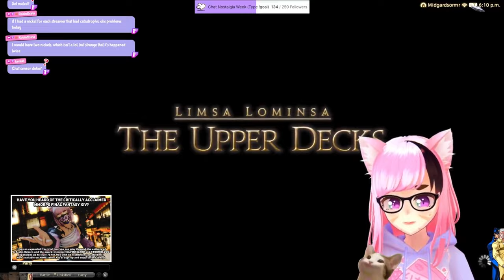FFXIV Inventory Management is a Mess, How they Could Fix It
A while back I uploaded a short rant about the inventory system in FFXIV and got a fairly lengthy comment on it, so we discussed it on stream and here's the short of it.

I had to cut a LOT down to cram this into (less than) 25min so if you want the full unfiltered discussion we had on stream check out the timestamped vod below.

Have you heard of the critically acclaimed MMORPG Final Fantasy XIV which has an expanded free trial that you can play through the entirety of A Realm Reborn and the award-winning HEAVENSWARD and STORMBLOOD expansions up to level 70 for free with no restrictions on playtime? Now available on XBOX series X & S! Sign up and enjoy Eorzea today! Join over 27 million adventurers worldwide and take part in an epic and ever-changing FINAL FANTASY. Experience an unforgettable story, exhilarating battles, and a myriad of captivating environments to explore.

TIMESTAMPS:
0:00 Previous Rant
0:47 The Comment
2:05 The Current Inventory
4:10 Retainers and Omni-crafters
5:15 (GLAMOUR INVENTORY) How Glam Hounds play into it all
8:20 Dye Bag and Party Favors
9:04 The Inn & Inventory (Glam Inventory Improvments)
16:28 WHY they won't fix it
17:14 Cliff Notes (What could easily improve the inventory)

　💜 Model:
          ➡ Me